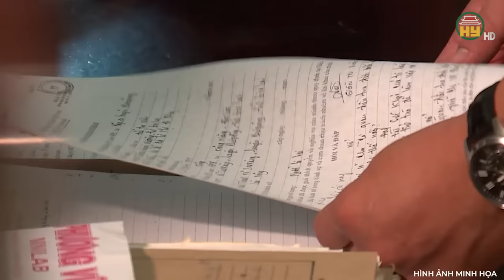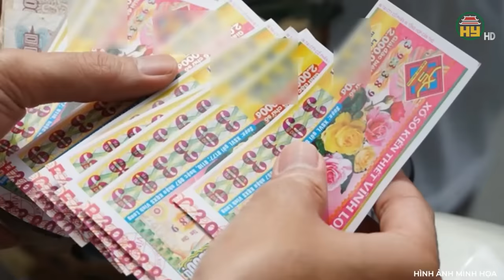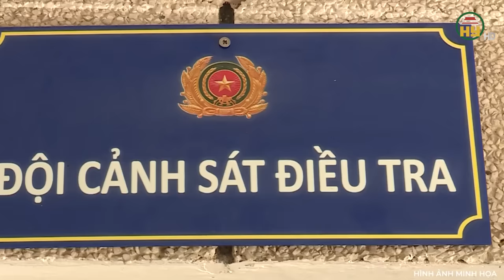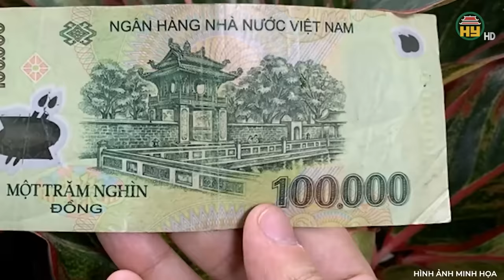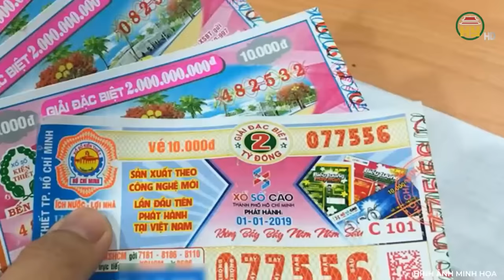“Tá hỏa” phát hiện thi hài cô gái bị đốt thành than trong phòng em trai, căm phẫn lời khai “cất tạm”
Trọng án VN mới nhất | “Tá hỏa” phát hiện thi hài cô gái bị đốt thành than trong phòng em trai, căm phẫn lời khai “cất tạm”
  Thưa quý vị, một cô gái bán vé số đã bị gã thanh niên đã sát hại dã man, chỉ vì hắn muốn có tiền chơi game và nướng vào sòng bạc. Ra tay xong, kẻ thủ ác thiêu cháy nạn nhân để phi tang ngay trong căn nhà của y, ở đường Học Lạc, Phường 8, TP.Mỹ Tho, tỉnh Tiền Giang. Chưa kịp tiêu xài hết số tiền cướp được của nạn nhân, hung thủ đã bị sa lưới. Hành trình cơ quan điều tra phá án như thế nào? Mời quý vị cùng theo dõi ngay sau đây!
Địa chỉ: 164 Nguyễn Văn Linh, thành phố Hưng Yên, tỉnh Hưng Yên
Tiktok: Truyền hình Hưng Yên
Facebook: Đài Phát thanh và Truyền hình Hưng Yên
Zalo: Đài PTTH Hưng Yên